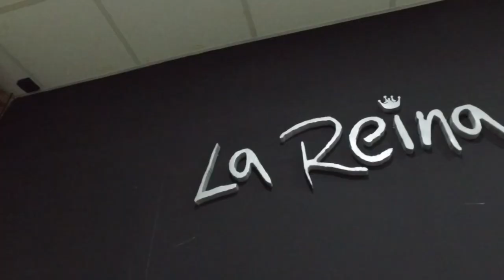KIKA DEPORTES VS COL FRANCESA LIGA DE LA AMISTAD